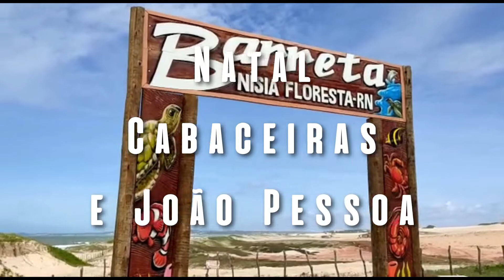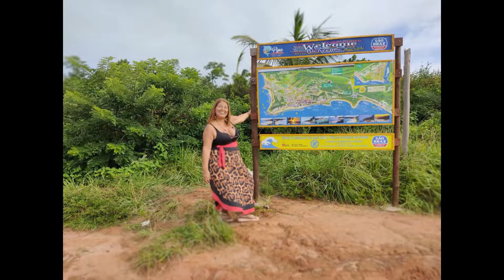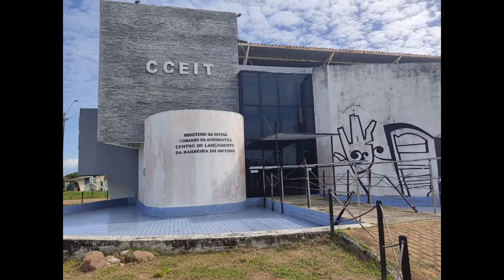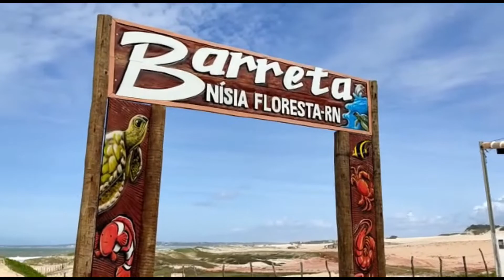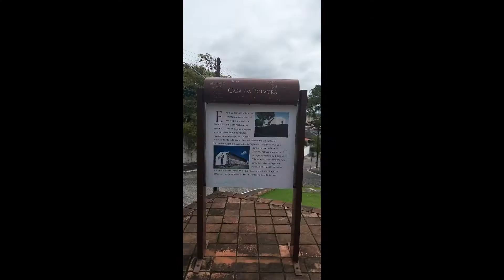FUI A NATAL, CABACEIRAS E JOÃO PESSOA!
A MNexpedições e eventos agora está no youtube!